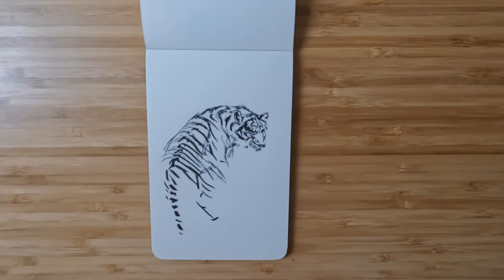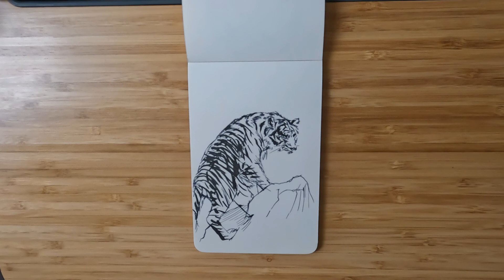Sketching a Tiger Part 2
This is part 2 of 2 of a tiger sketch.